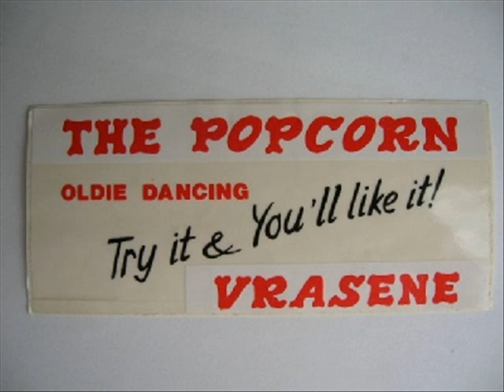TKOS THE FAT MAN